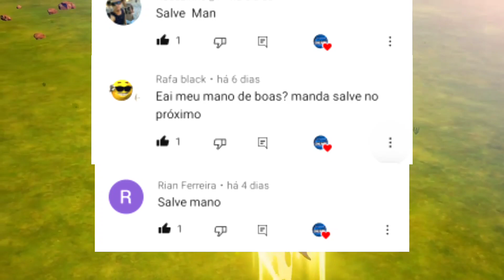ESCOLHIDOS A DEDO! TOP 25 MELHORES JOGOS ABAIXO DE 100 MB DE PPSSPP/PSP ANDROID ATUALISSÍMOS EM 2023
1nsta: @omarcoswilian